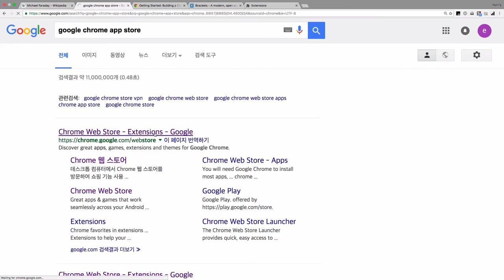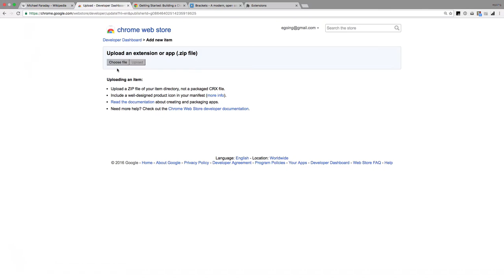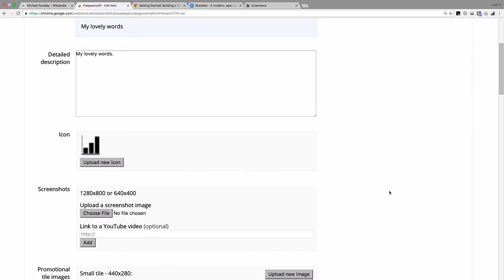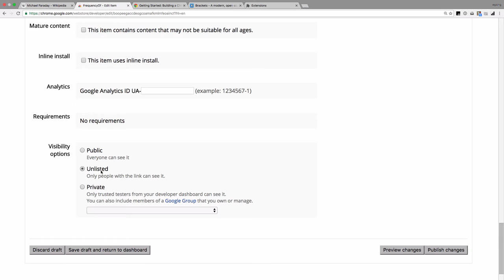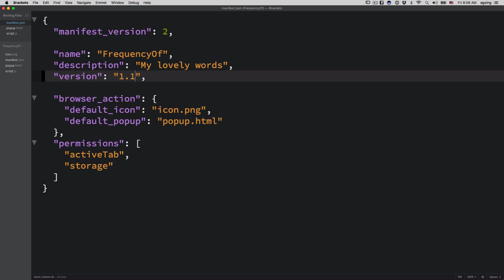웹페이지에서 공부한 단어의 수를 세기 9